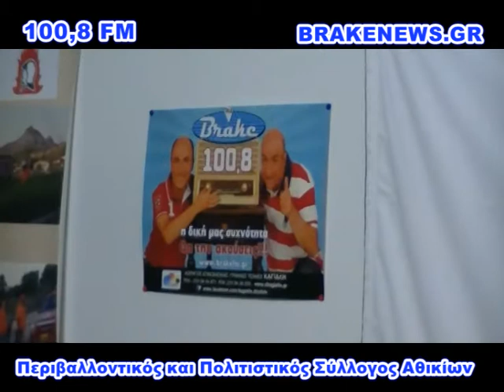ΠΕΡΙΒΑΛΛΟΝΤΙΚΟΣ & ΠΟΛΙΤΙΣΤΙΚΟΣ ΣΥΛΛΟΓΟΣ ΑΘΙΚΙΩΝ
Εκδήλωση για την Κοπή της Πρωτοχρονιάτικης Πίτας αλλά και Βραβεύσεις στους Εθελοντές της Περιοχής πραγματοποίησε την Κυριακή το απόγευμα 15-2-15 ο Περιβαλλοντικός και Πολιτιστικός Σύλλογος Αθικίων